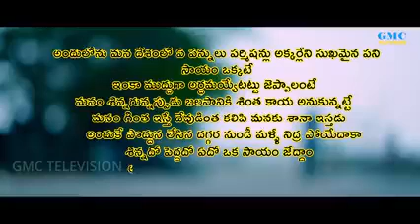LISTEN TO THIS SONG 🎶🎶🎶